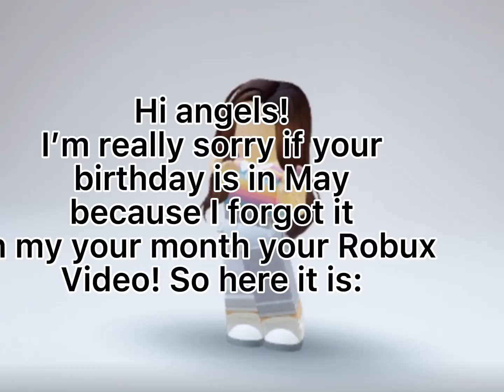You month, your Robux! Redo! || PIGSCHARMXO